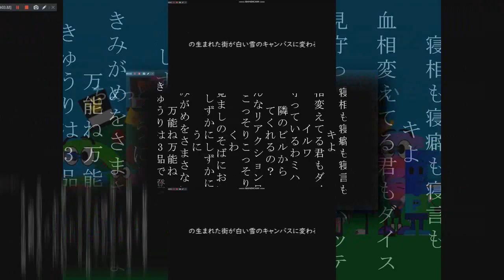(Requested/YTPMV) 四角い地球を丸くする [ft. all scratch users] Scan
Requested by @UrLocalKlaskyCsupoFan2K9